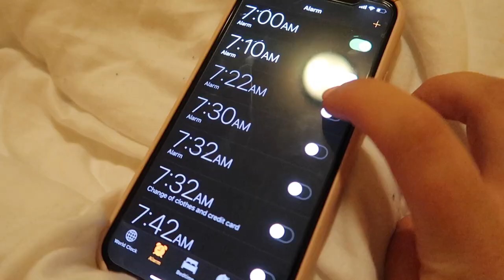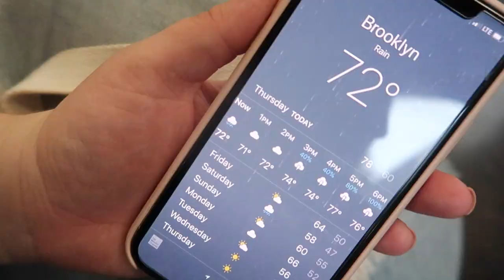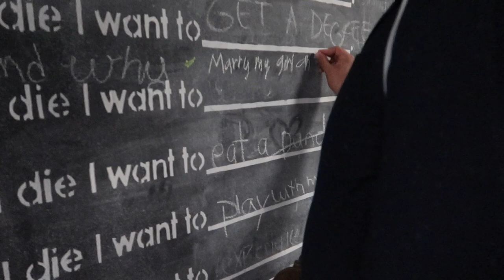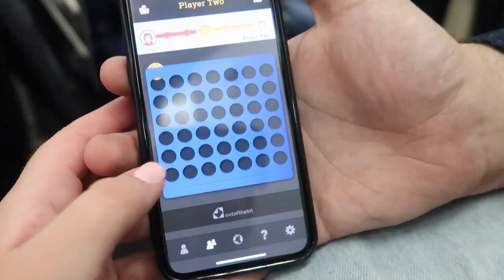Exam day in the life @ brooklyn college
Hello friends, in today's video I have to take an exam at brooklyn college and then I go off to manhattan to visit David! I know it was a little all over the place but that is how my days normally are haha! I hope you enjoy! Love youuu! xo Kel

Add me on Snapchat➜ @kelseygrennan
Follow me on Dote➜ @kelsbeautytips